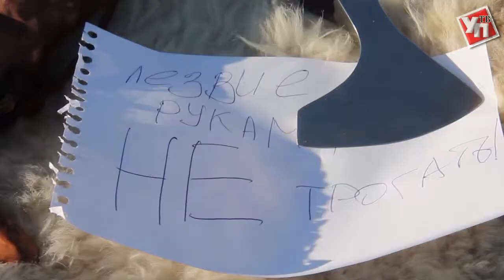Один день с Великим Болгаром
Фестиваль средневекового боя «Великий Болгар».